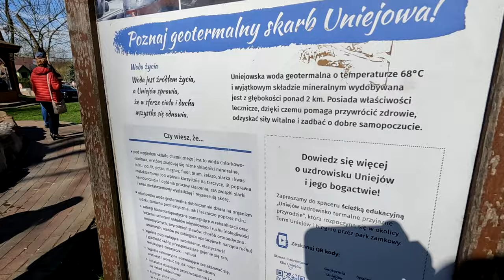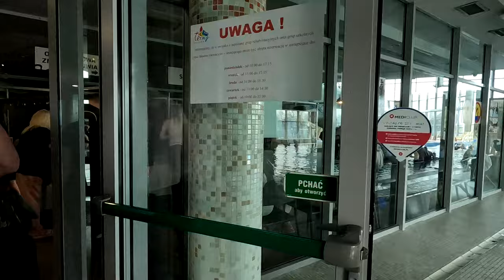Wielkanocny wyjazd na Termy Uniejów. Dlaczego była taka przerwa i co dalej na kanale? Vlog